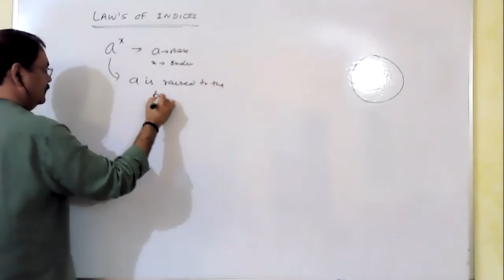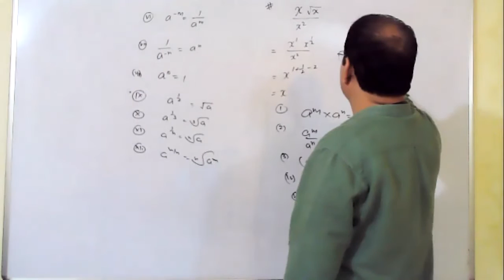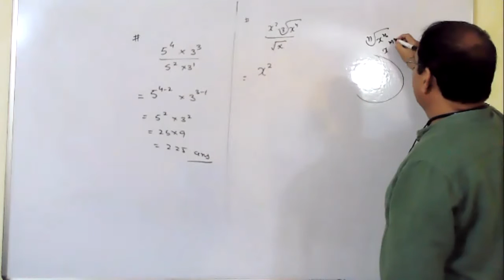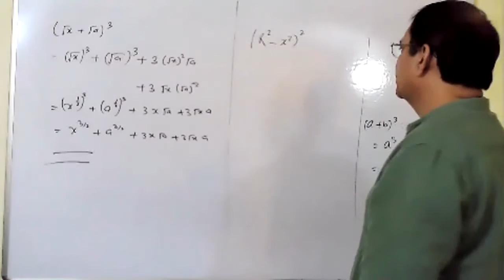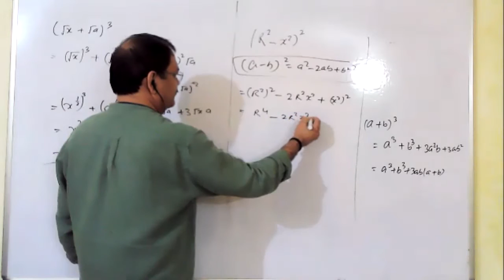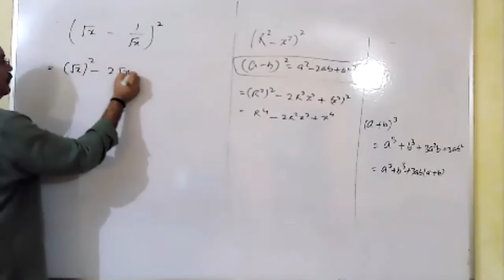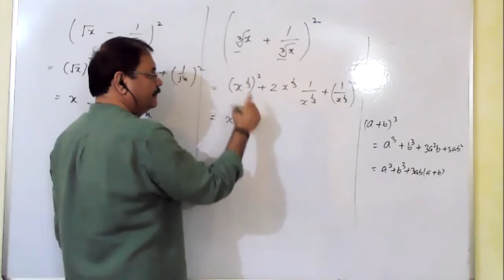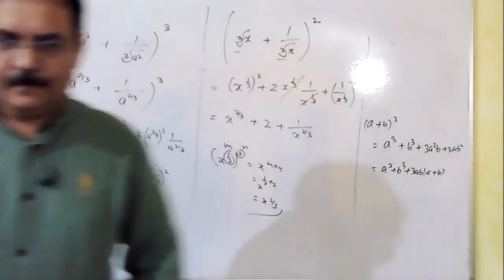IIT-JEE AND NEET | LAWS OF INDICES